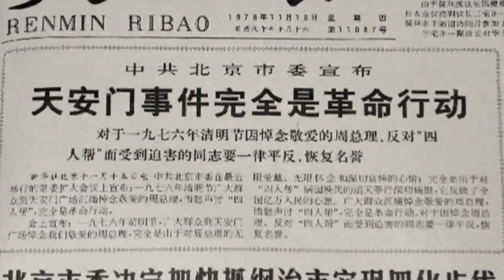126. CPC Began to Right the Wrongs of the Past at the end of 1978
Following the 3rd Plenary Session of the 11th Central Committee of the CPC, the Party began a systematic effort to right the wrongs of the past. Two days after it ended, Peng Dehuai and Tao Zhu were rehabilitated post mortem, and a memorial service was held for them.

In February 1980, the Fifth Plenary Session of the Eleventh CPC Central Committee rehabilitated Liu Shaoqi.

With the wrongly accused being rehabilitated and old mistakes being corrected, many wounds could begin to heal. These moves served as a powerful motivation for the people and created a political atmosphere of stability and unity in which socialist modernization could advance.